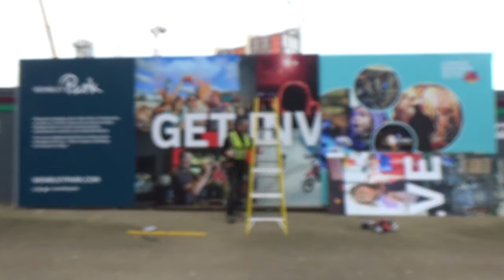New Wembley Stadium Billboards By Eastcote Signs